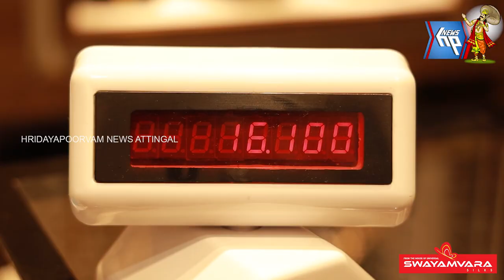പരിശുദ്ധിയുടെ പവിത്ര ബന്ധം അൽ അമാന ഗോൾഡ് & ഡയമണ്ട്സ് ഒന്നാം വാർഷികാഘോഷ നിറവിൽ